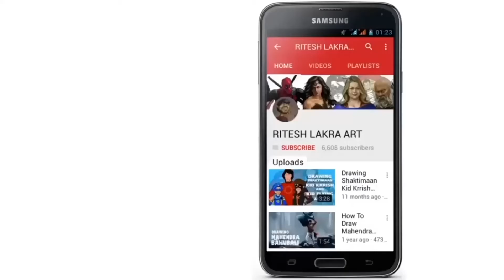EASY DRAWING | Dinosaur And friends | Chhota Dinosaur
Hello frinds,
here is the drawing of Dinosaur and friends

EASY DRAWING | Dinosaur, and friends |
how to draw dinosaurs for kids